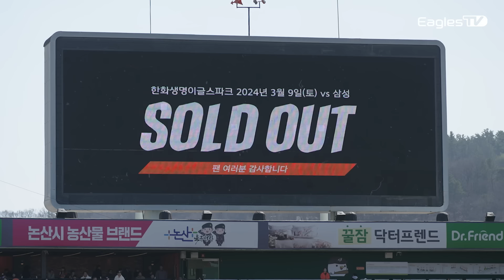9년 만의 시범경기 매진 ► '홈런으로 보답' 새 얼굴 이재원 & 페라자 (03.09)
9년 만의 시범경기 매진 정말 감사드립니다!
“KBO리그 생중계는 TVING에서”